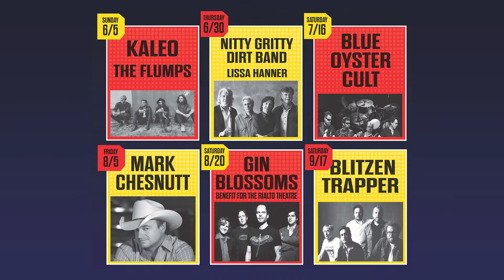Park After After Dark Concert Series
Listen to awesome live performances under the stars at the Royal Gorge Bridge & Park.